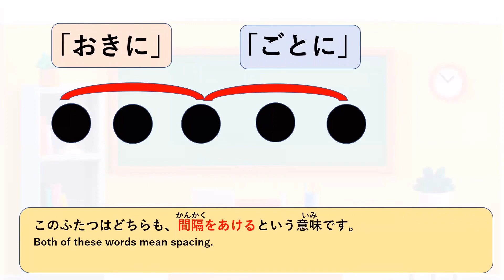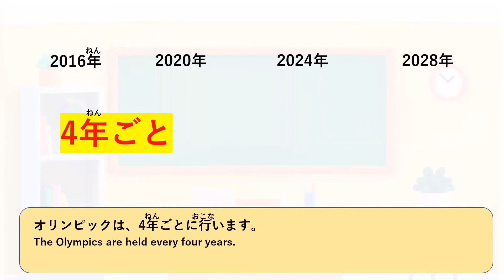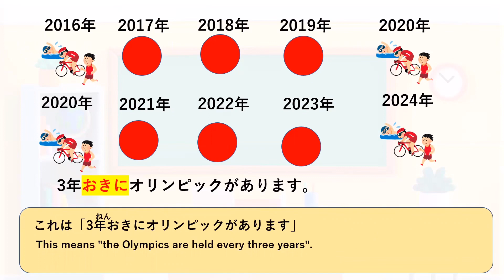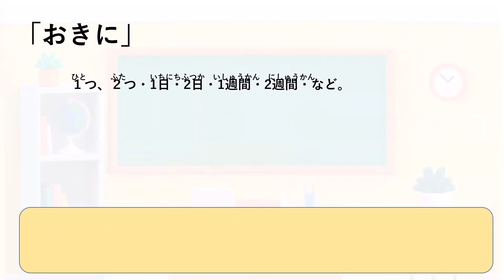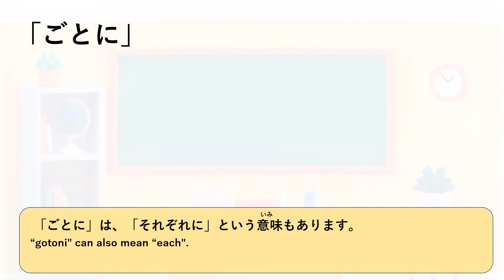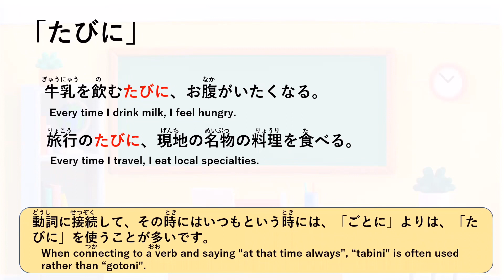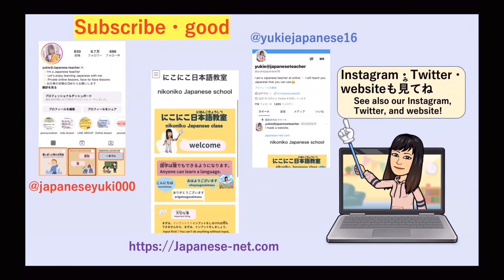【Japanese/おきに・ごとに】「たびに」との違いもありますThere is also a difference from "tabini"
日本語レッスン(Japanese online lesson)

Japanese lesson

プロモーション依頼